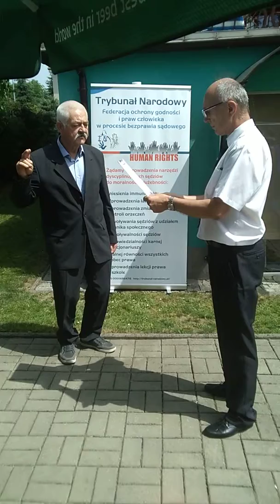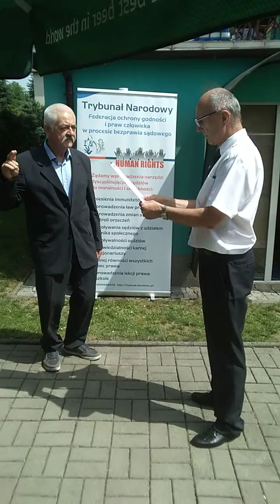Marek Krasnopolski - Drugi Sędzia Pokoju Narodowego Sądu Obywatelskiego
Wręczanie Aktów Nominacyjnych Sędziom Pokoju w siedzibie Demokracji i Sprawiedliwość w Jeleniej Górze